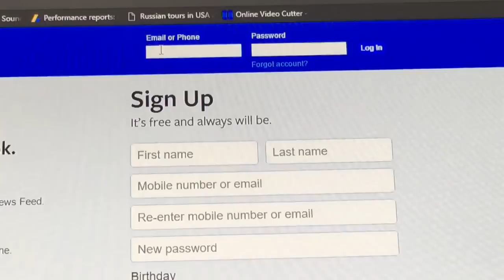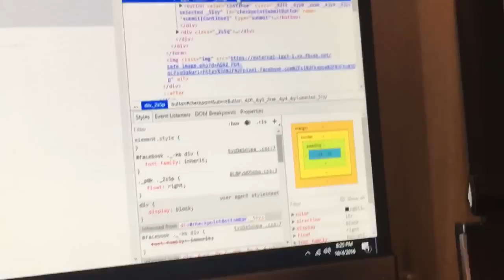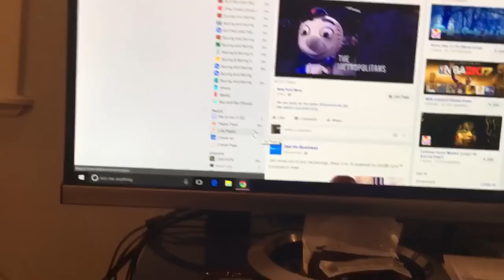NEW! HOW TO BYPASS FACEBOOK CODE GENERATOR 2016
Updated method on how to bypass the code generator on Facebook